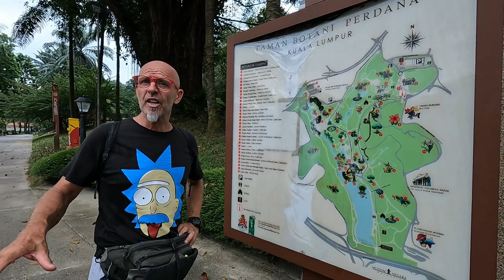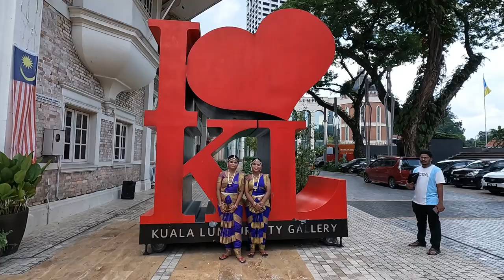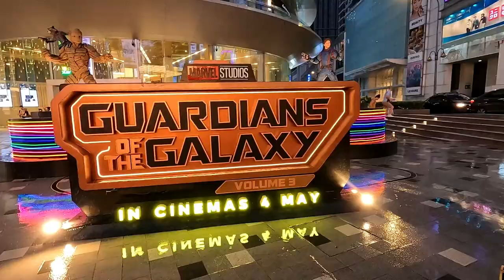DERNIER JOUR À KUALA LUMPUR - Malaisie vlog 169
KUALA LUMPUR
📌Notre hôtel
Floresta Hotel Chinatown

📌Monument National
Tugu Negara

📌Place de l'Indépendance
Dataran Merdeka